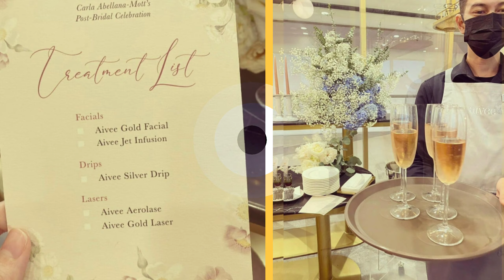CARLA SOBRANG HINDI INASAHAN ANG KANYANG PRE-BRIDAL CELEBRATION\HATAW SA TIKTOK\NO ENDING PARTY